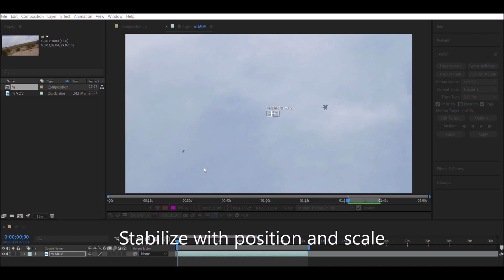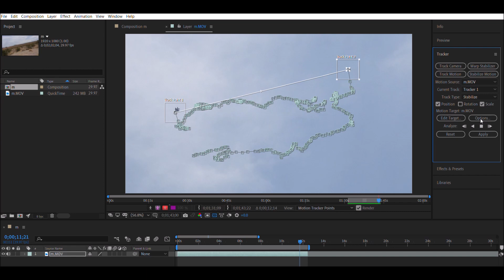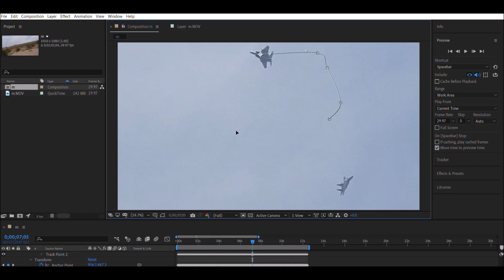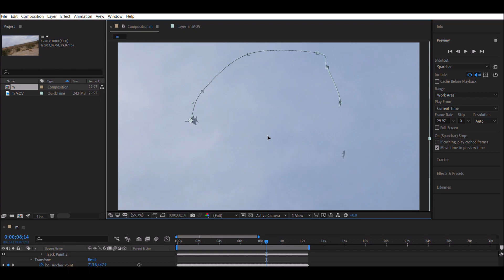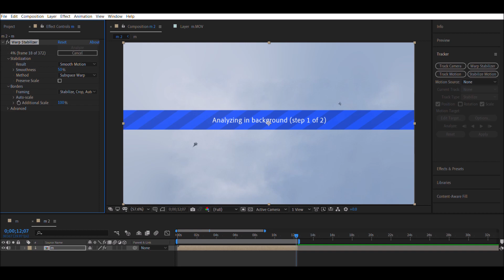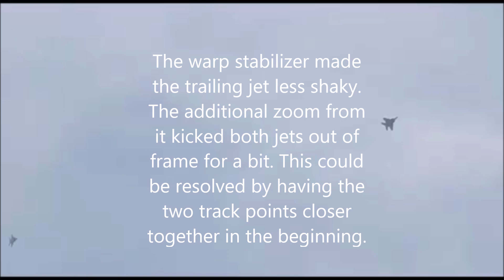After Effects Workflow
This is the sequence i used as much as i could to smooth things out.  The warp stabilizer often didn't work or was used in just part of a scene.